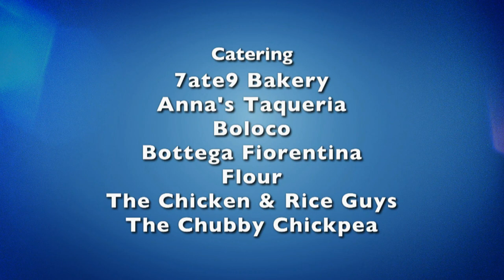Arctic Char with Jacques Pepin | Simply Ming Season 17 | Lifestyle Food & Travel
Chef Jacques Pepin starts off by making an Arctic Char with Tomato and Mini Savory Cheesecakes. Ming does his own version of Arctic Char, poaching it in olive oil and serving it up on one of his favorites: sushi rice cakes.

Take your home cooking to a whole new level. The James Beard and Emmy Award-nominated series features mouthwatering recipes, celebrity appearances and culinary road trips – all inspired by Ming Tsai's signature East-West culinary style.